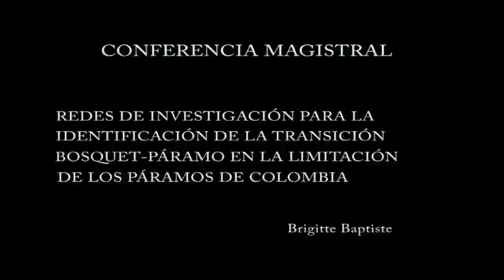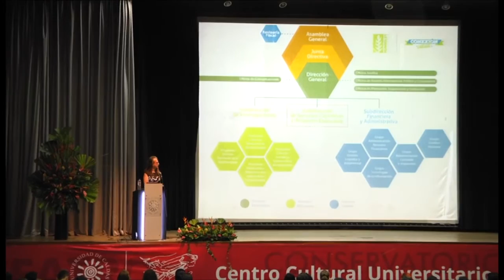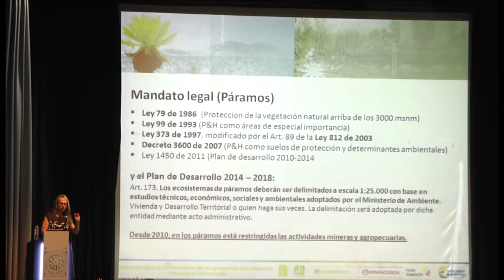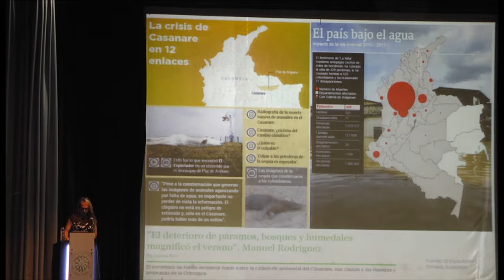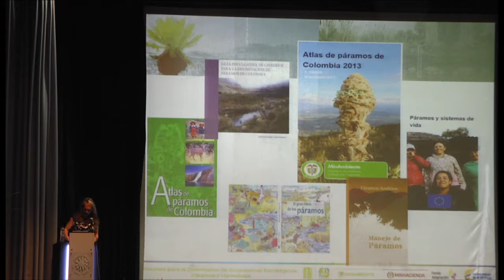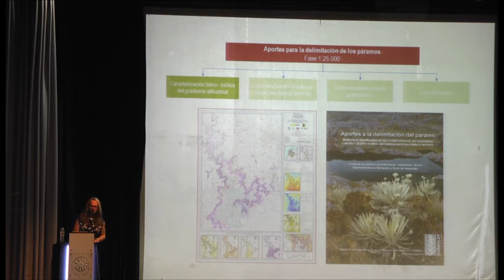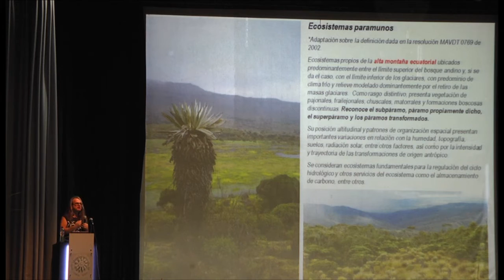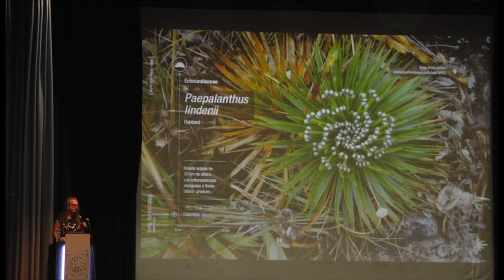9. Conferencia Magistral por Brigitte L.G. Baptiste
9na Conferencia Magistral presentada en el marco del VIII Congreso Colombiano de Botánica.

Título: Redes de investigación para la identificación de la transición Bosque-Páramo en la delimitación de los páramos de Colombia

Lugar: Teatro 8 de Junio-Universidad de Caldas, Manizales-Colombia